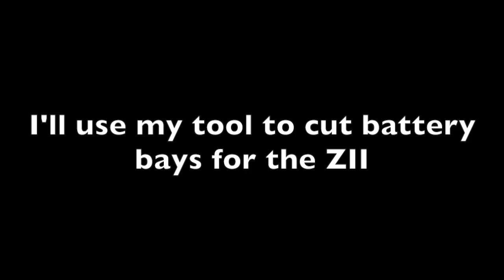ZII battery box cut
Using the tool I've showed you before to cut my ZII battery bays.

It's works great. I'll use it to cut every components on the wing.